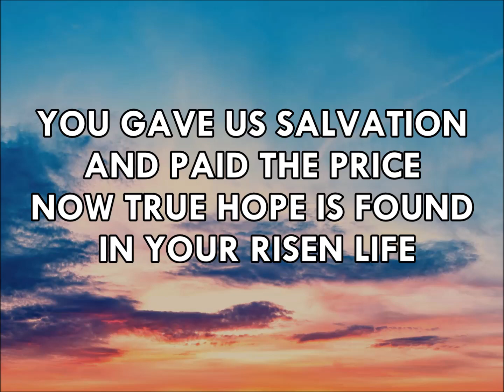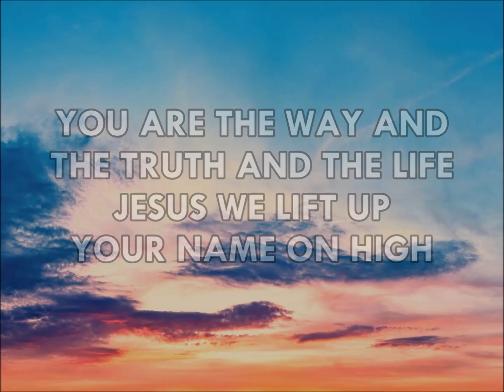SHOUTING VICTORY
INTERCP

VERSE 1:
 G                  C
Shout to the Lord He has victory
 D                   G
His  Name is a Banner we lift on high
                C
King of all kings and the Lord of lords
D                           G
He is victorious forevermore

VERSE 2:
G                                       C
Jesus You died on the cross for us
           D                     G
You’ve broken the power of sin and death
                     C
You gave us salvation and paid the price
         D                     G
Now true hope is found in Your risen life

VERSE 3:
G                         C
O sorrow and death now where is your sting?
D                      G
Jesus has come to set the captives free
                  C
You are the Way and the Truth and the Life
D                            G
Jesus we lift up Your Name on high

CHORUS:
G            C
HalleluJah oh hallelujah
D            G
HalleluJah oh halleluJah

Video made for use in worship services